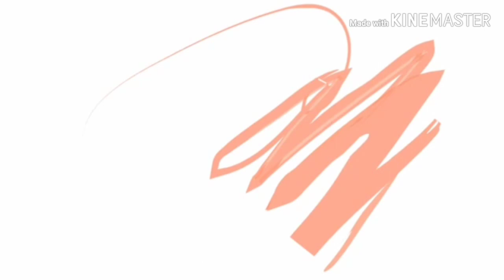Nyasar dan Tersesat di Hutan Sumatera, Hutan Sumatera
Perjalanan menuju lokasi untuk melakukan pengecekan unit tak seindah yang di bayangkan.
Tersesat, Nyasar sampai muter 2 kali melewati jalan yang sama.